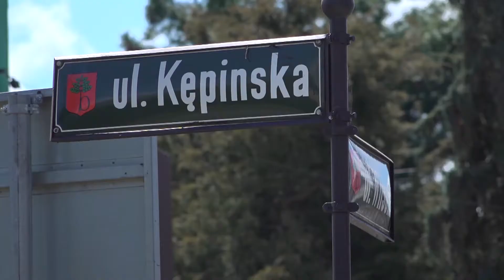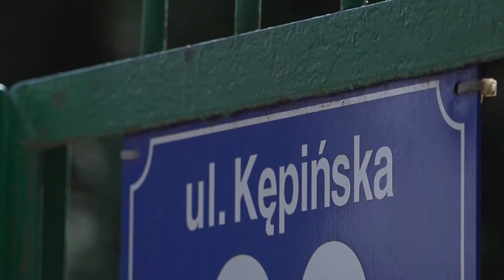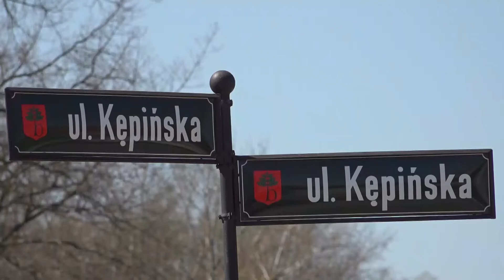Ulica Kępińska w Brwinowie doczeka się remontu